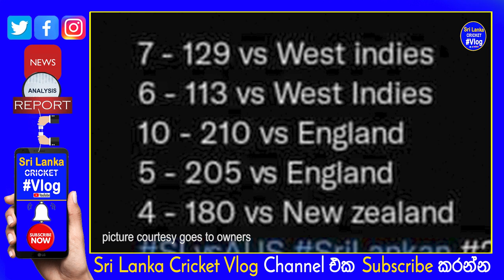Lasith Ambuldeniya Last 5 Test in Galle Done well with 32 Wickets